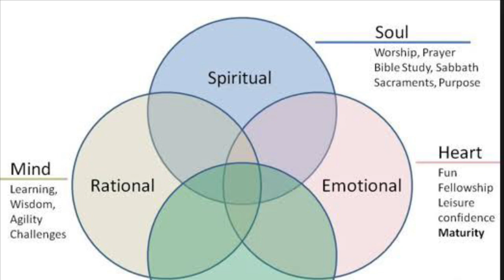Prologue of the Tripartite model of Human being